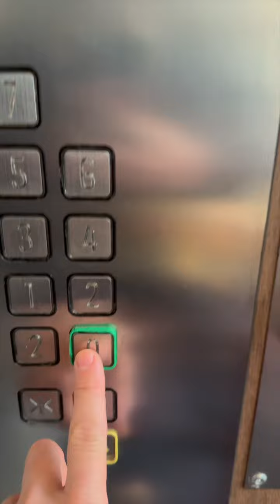Day 27 Brussels BE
Day 27 in Brussels, BE. Follow for this 49 day video series of a behind the scenes tour of Postmodern Jukebox's Spring UK and EU 2024 tour.